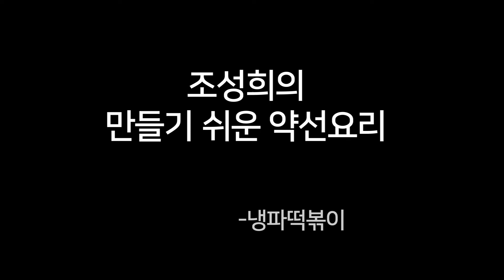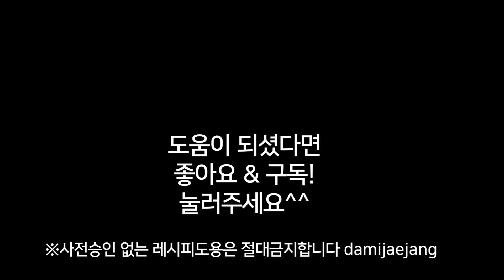[냉파떡볶이]- 짜투리야채 모여라! (사랑이 듬뿍, 분식점 보다 맛있는 떡볶이)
각종 야채를 듬뿍 넣었습니다. 다양한 야채가 잘 조화되도록 고추장의 양을 줄이고
고춧가루, 케첩,올리브유로 풍미를 더했습니다. 육류나 햄,소시지를 더해도 좋습니다.